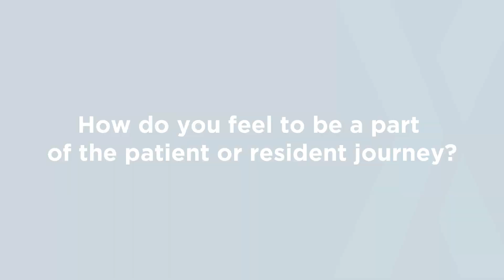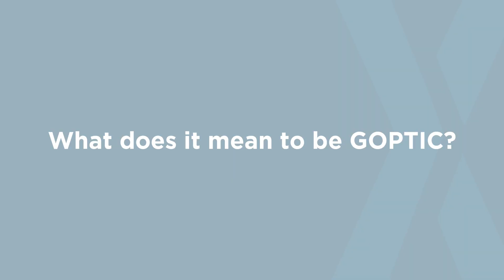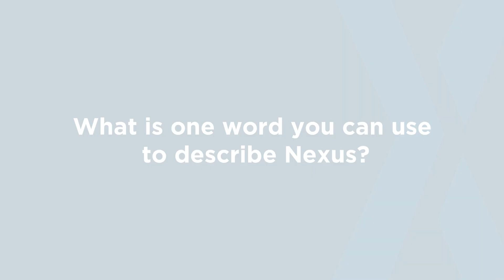Nexus Health Systems Celebrates 30 Years - Here's to the Nex30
Nexus Health Systems reached our 30-year anniversary in 2022. To celebrate the past three decades and look forward to what's ahead in the next three decades, we talked to our very special staff members. Here's what they had to say.